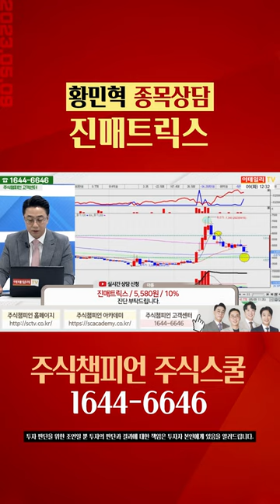진매트릭스 황민혁 shorts